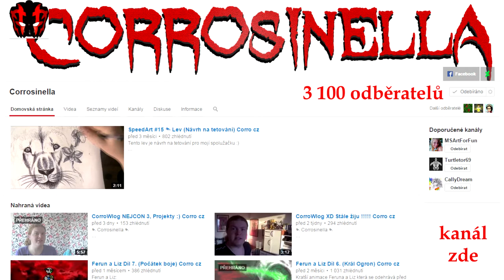Rozhovor №3 ~ Corrosinella/Corro CZ ~ NejCon3 ~ Otázky na Youtubery ~ Česky ᴴᴰ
Na Nejfake-ově akci NejCon č. 3 jsem zpovídal Youtubery. Jako třetí v pořadí se postavil před mikrofon Corrosinella aka CorroCZ.

Technikálie
Audiozáznam byl pořízen pomocí TEAC TASCAM DR-100 MK II, ke kterému byly připojeny mikrofony Sennheiser E815-S a Sennheiser E835-S.
O osvětlení se postaraly blikající zářivky a o kravál na pozadí probíhající Geek Roadshow a NejCon 3